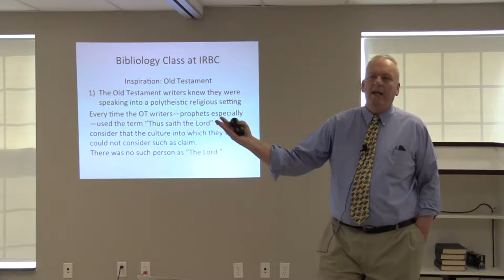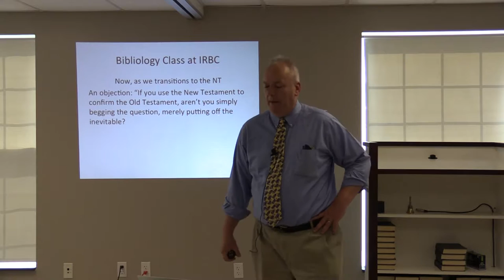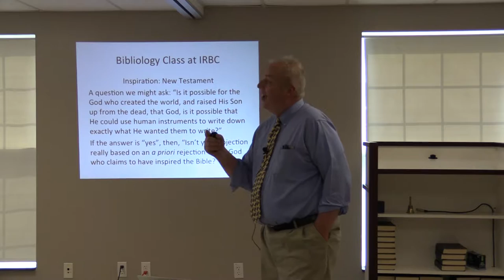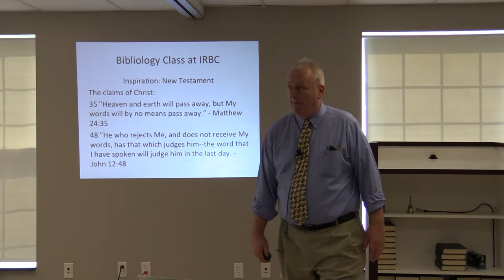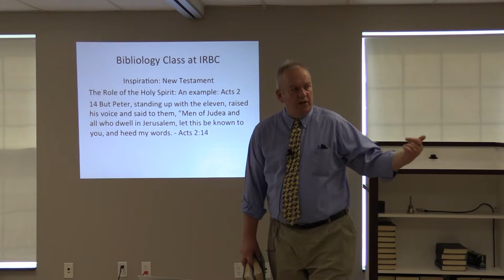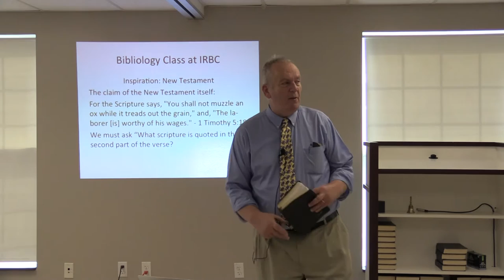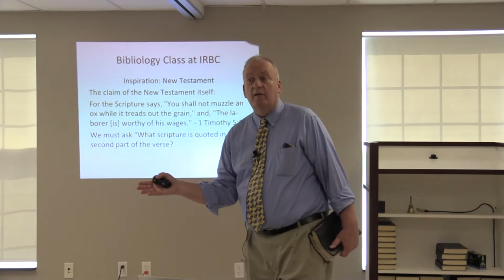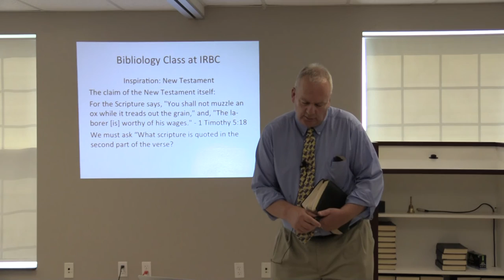Intro to Bibliology Part 5